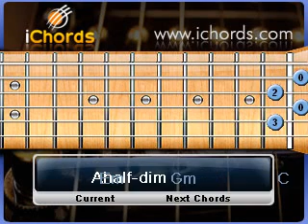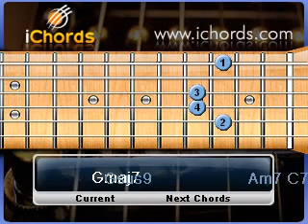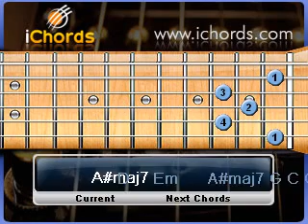Hindi Vadan - Clarence Wijewardena